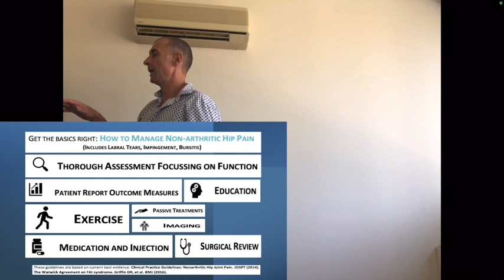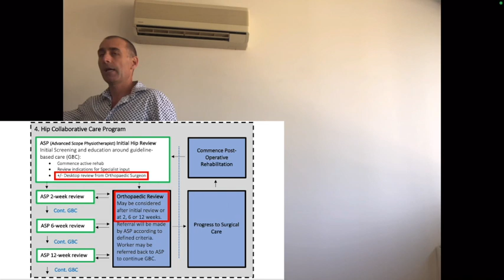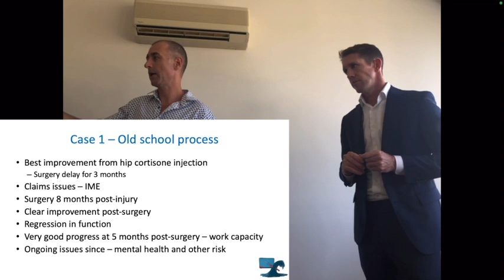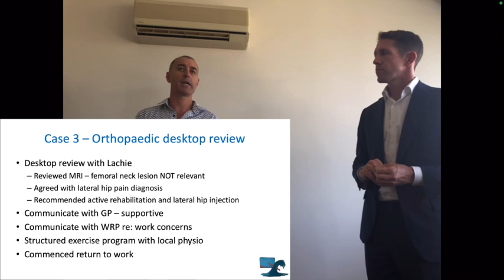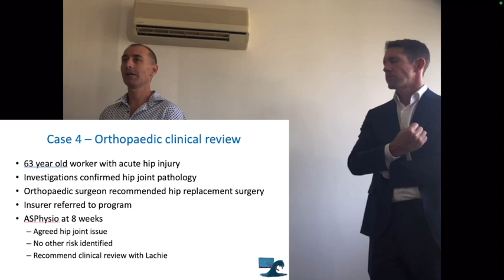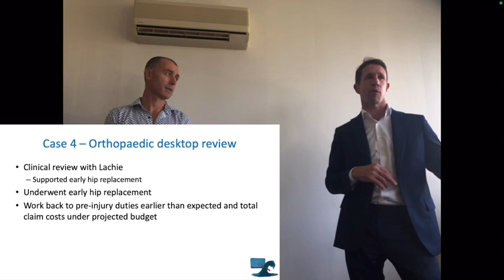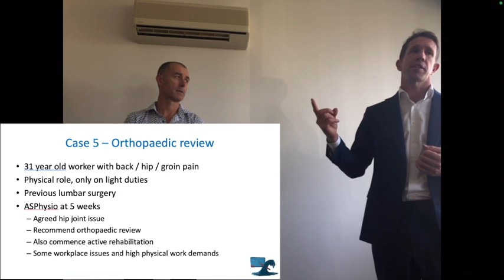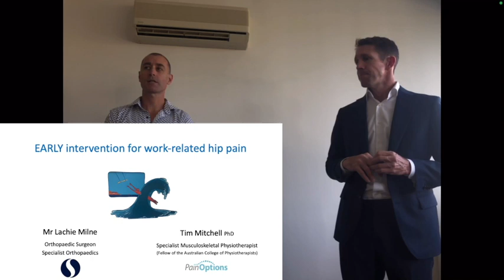EARLY management for work related hip pain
Specialist Physiotherapist Tim Mitchell & Orthopaedic Surgeon Mr Lachie Milne discuss optimal early intervention for work-related hip pain. Presented by Pain Options.